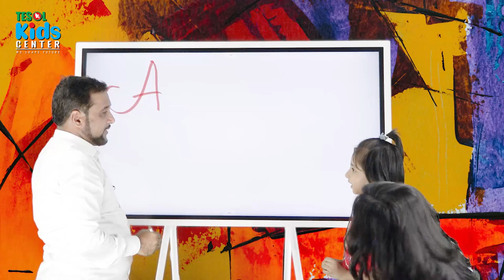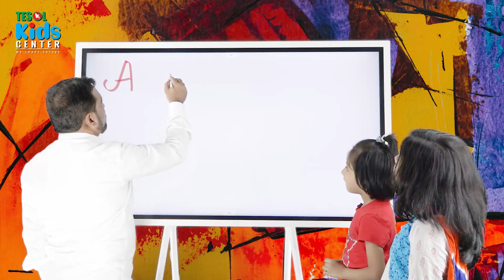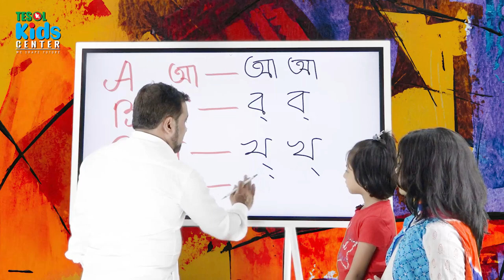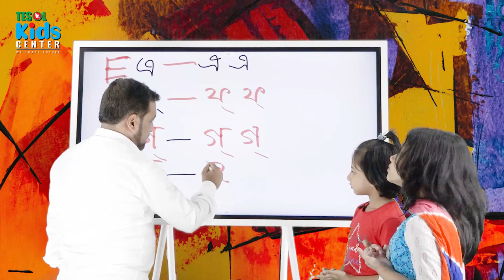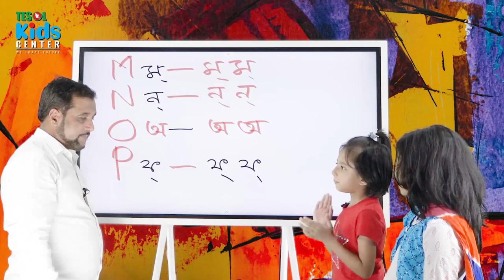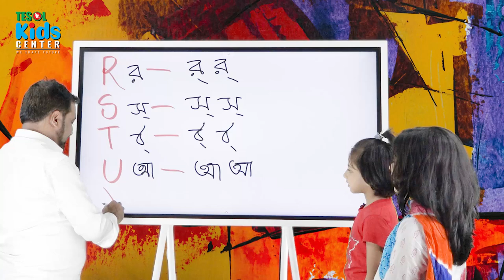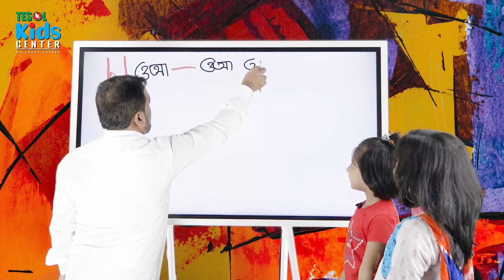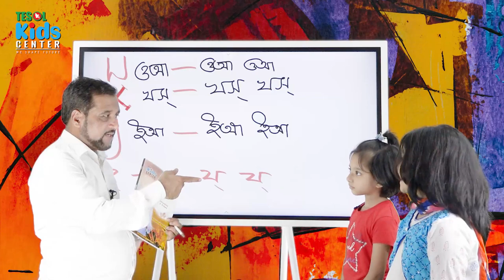English for KIDS | Fun learning, bright future! | TESOL Bangladesh | TESOL Kids Center